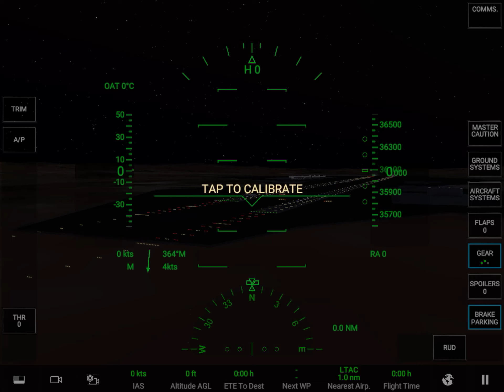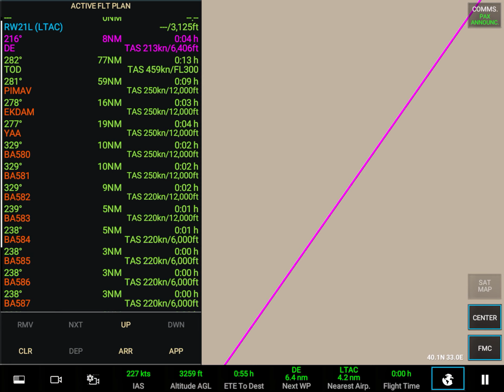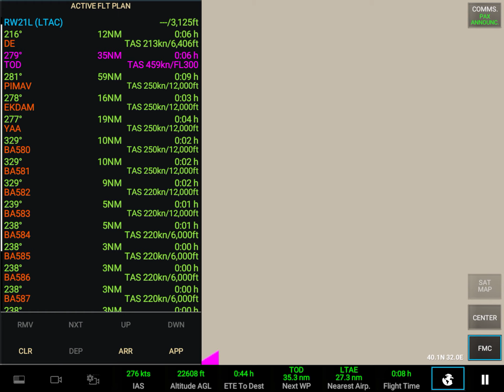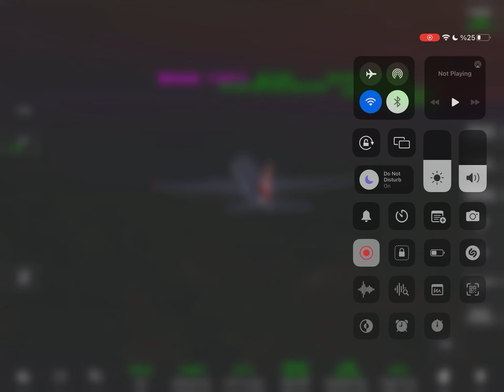15th July 2023 Turkish Air Systems A310 inauguration flight